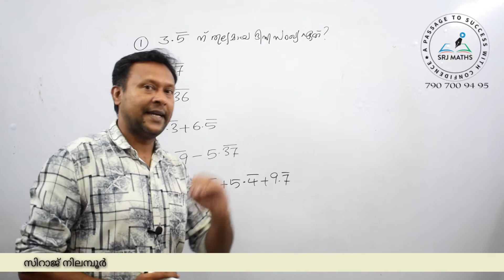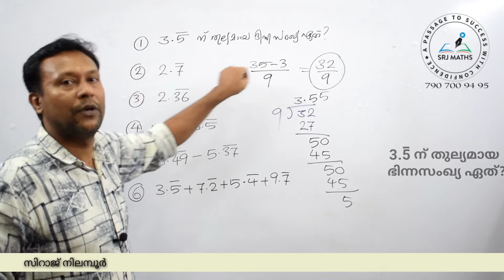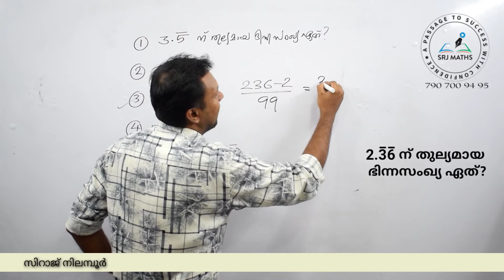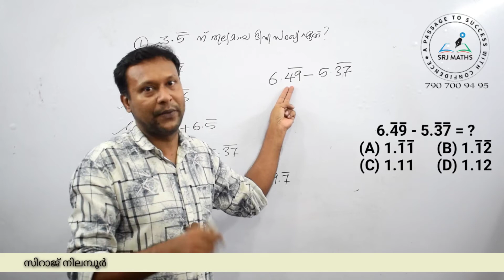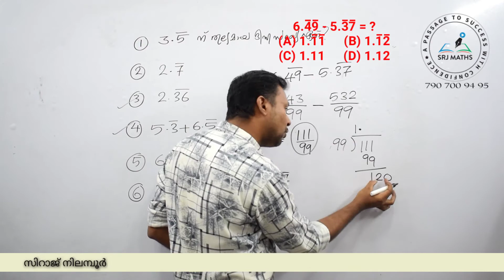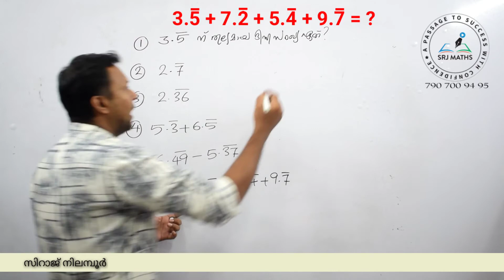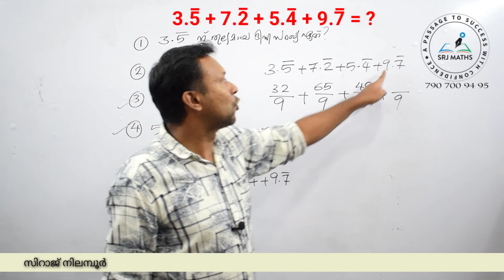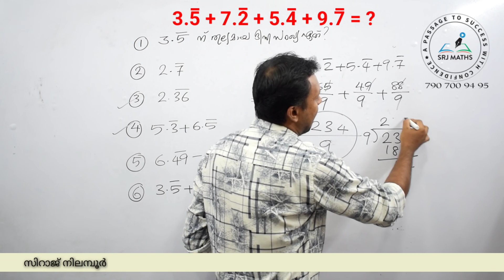Decimal Numbers-15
6. ദശാംശ സംഖ്യകൾ